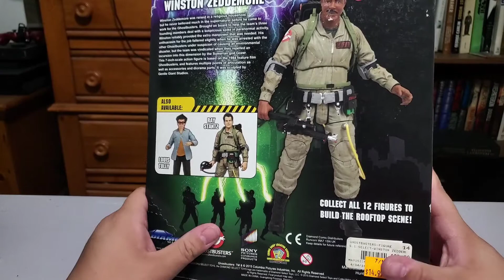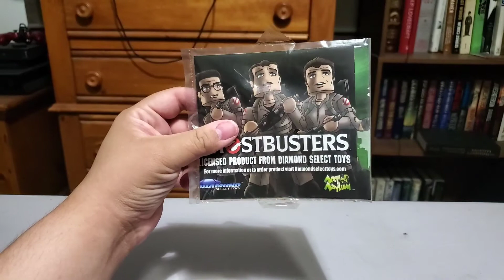Diamond Select Ghostbusters Winston Unboxing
A quick look at the diamond select ghostbusters Winston figure.